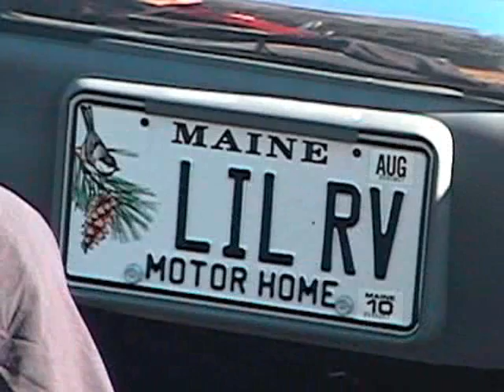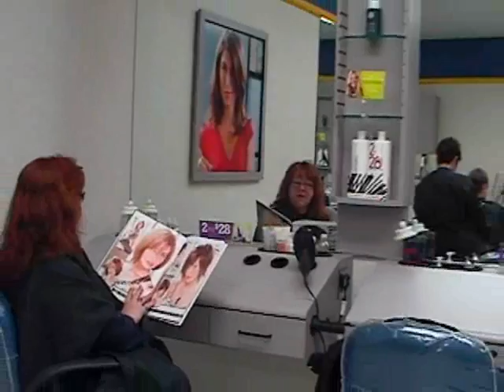Living At Walmart by Pat Pepin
From the CD 'In It For The Long Haul' - for more information please

Video by MicheleMidnight Prod.

Cast List:
Pat Pepin
Carol Crandall
Chris Brarens
Caitlyn Brarens
Noelia Villegas
Danielle Villegas
Suzanne Nystrom
Melissa Stanley & Jack (as the dog)
Tim Strout
Daren Beatty as The Date

REAL People in Walmart (With their Permission)
Suesan Swinson
Margaret Smith
Angel & Emma Jo Malott

Special thanks to Christopher Bromley for allowing us to film at his RV business.

BUY PAT PEPIN'S CD NOW!!! AVAILABLE NOW THROUGH PATS WEB SITE OR FULL DOWNLOAD AT CDBABY.

Week 2
#29 - Most Discussed (This Week) - Travel & Events
#34 - Most Viewed (This Week) - Travel & Events - Canada
#35 - Most Viewed (This Week) - Travel & Events
#48 - Top Favorited (This Week) - Travel & Events